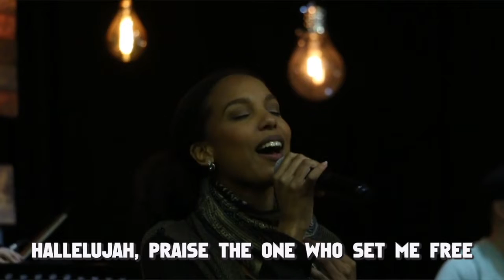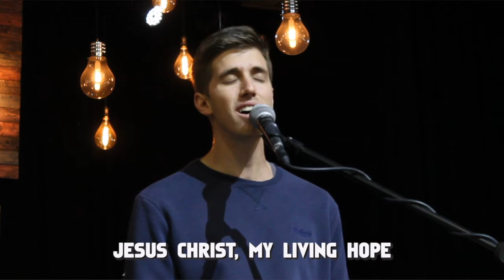Phil Wickham Cover: My Living Hope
Our worship team does a live cover of Phil Wickham's song, My Living Hope